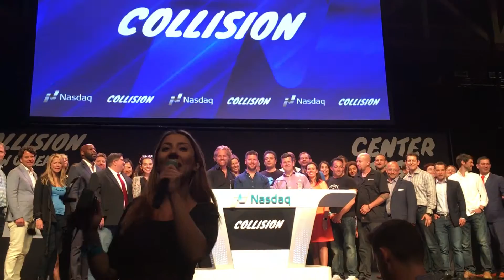April 27, 2016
Nasdaq remote closing bell today from New Orleans Collision Conference